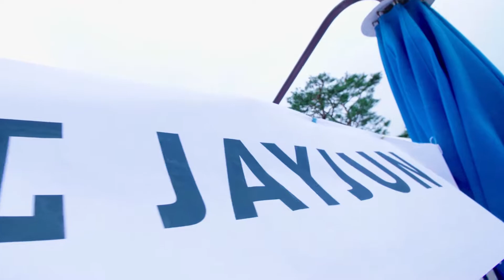[JAYJUN HNB TV] 제이준 x 매드홀릭 풀파티 현장 스케치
2019년 여름 제이준 x 매드홀릭이 함께했던 힙합 페스티벌 in 엘리시안 강촌!! 제이준 팝업 부스와 다양한 이벤트 행사를 진행했던 그 뜨거운 현장을 공개합니다!